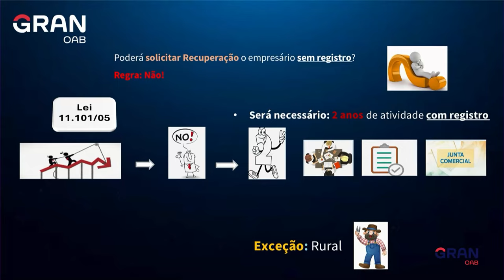OAB Express: Dicas sobre a Lei 11.101/2005 para a 1ª fase do Exame da OAB!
Neste vídeo, a professora Lorraine Bonadio trará dicas para você entender e acertar questões sobre a Lei n. 11.101/2005  - Lei de Recuperação Judicial e Extrajudicial e de Falência para a 1ª fase do Exame da OAB.